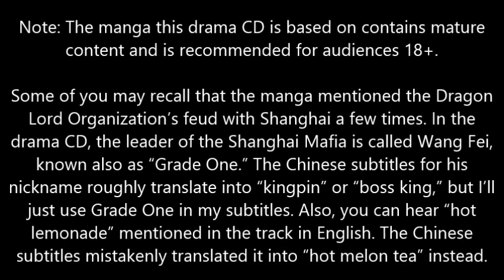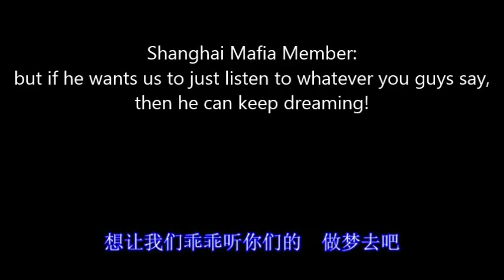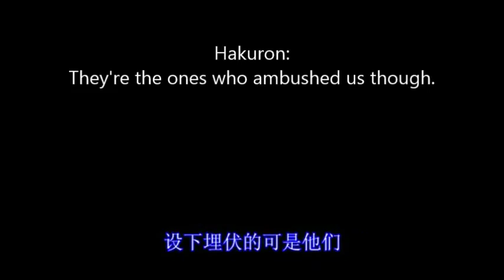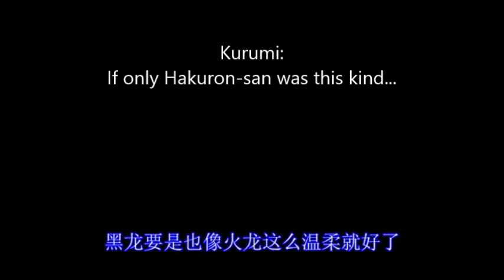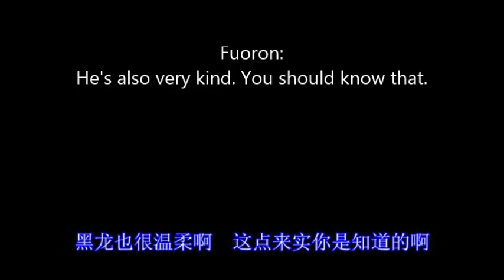Haou Airen Drama CD II Track 3-Cursed Love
Summary:
The powerful Shanghai Mafia has suddenly launched a series of attacks on the Dragon Lord Organization. How will Hakuron deal with this new threat?  Meanwhile, Fuoron does his best to console a traumatized Kurumi.